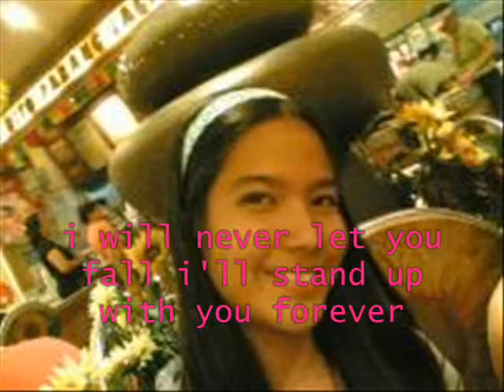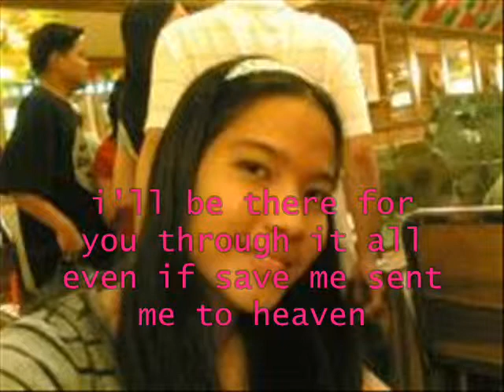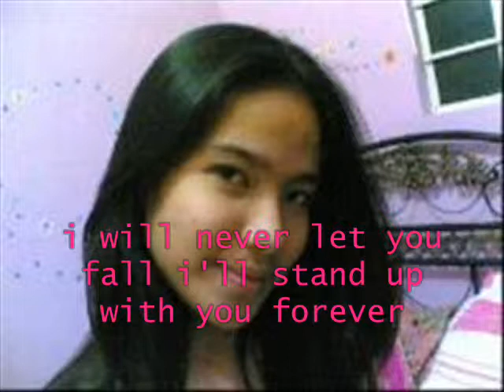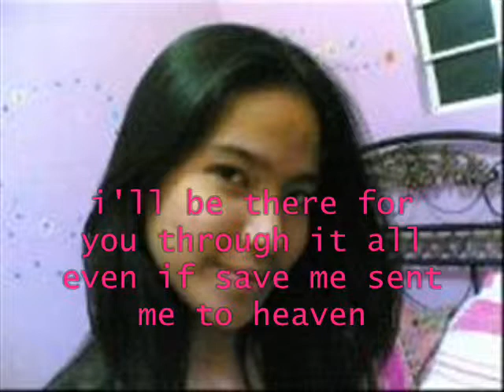marie angel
ok